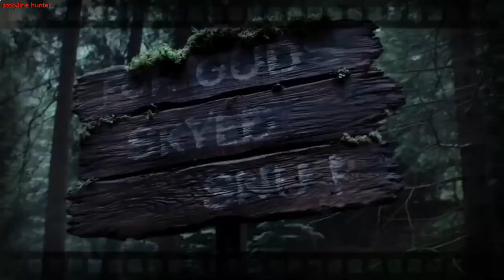The Ash Land 2017 | Movie Recap | storyline hunter